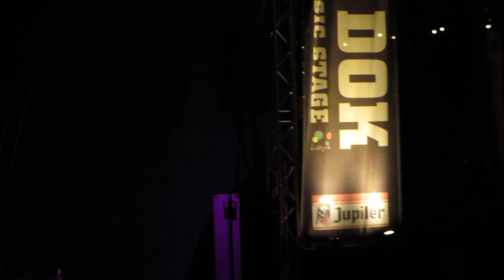Lord Huron - Time to Run @ Noorderzon Festival 2013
Lord Huron performing "Time to Run" at Noorderzon Festival 2013, Het Dok
Lyrics: It's time to run, they'll string me up for all that I've done
I'm going soon, gonna leave tonight, gotta
I did it all for you, well I hope you know the lengths I've gone to
What's a man to say? They'll be looking for me, should be on my way

I wanted everybody else in the world to know
I wanted everyone to know that you're the girl for me
I wanted everybody else in the world to know it
That I ain't ever gonna let 'em take the life from me

I've no regrets, I will not ask for your forgiveness
Lower your defense, run away with me and it'll all make sense
I did it all for you, don't spurn me after all I've gone through
No time to rest, I'm gonna find me a life

That I ain't ever

How do you run but I know that I will be there beside in my favorite ideas
I will run but I know that I will be there beside in my favorite ideas
It's time to run, well I hope you understand what I've done
Run away for you, I'm gonna count the days 'til you make it through
I did it all for you, well I hope you live the life you want to
My time is spent, baby please don't tell 'em just where I went